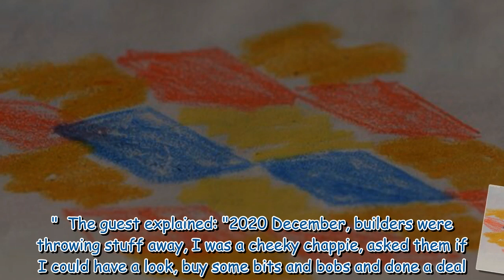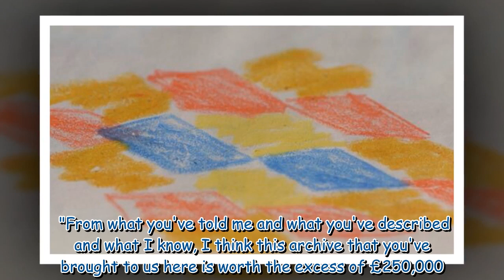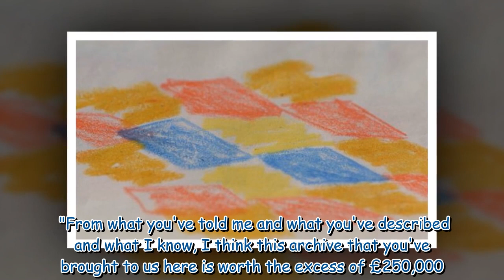Antiques Roadshow guest speechless at valuation of textiles in skip